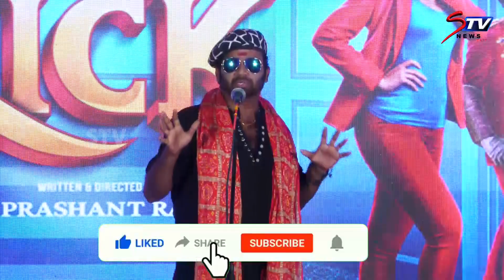Kick Movie Press Meet Full Video | Tanya Hope | Prashant Raj | Arjun Janya | Tamil movie | STV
Official Trailer of 'Kick' Starring Santhanam, Tanya Hope, Ragini Dwivedi & Others. Directed by Prashant Raj. An Arjun Janya Musical.

Trailer Music Credits:
Key Programming - V Sukumar
Rhythm Programming - V Sukumar
Veena Instrument - Rajesh Vaidhya
Rap & Vocal - M C Vicky
Recording- S Beats Audio
Sound Engineering- Chandra Sekar,Navneet
Studio Asst. -Veera Raghvan,Prabhu

Movie Credits:
Written & Directed by Prasanth Raj
Produced by Naveen Raj
D.O.P: Sudhakarr.S.Raj
Edited by Nagooran Ramachandran
Art: Mohan.B.Kere
Stunt: Ravi Varma, David Castillo
Dance Masters: Kula Bhushan, Santhosh Sekar
Mixing Engineer: T.Udhayakumar
Co-Director: Vijay Abhimanyu
Production Controller: V.Bhagyaraj
Production Executive: Ningraj
Production Manager: Mysore Suresh
Costume Designer: Bharath, Nandha STR
Stills: Sankeet
P.R.O: Johnson
SFX: Satheesh
VFX: VFXpirates
Publicity Designs: Prathul NT